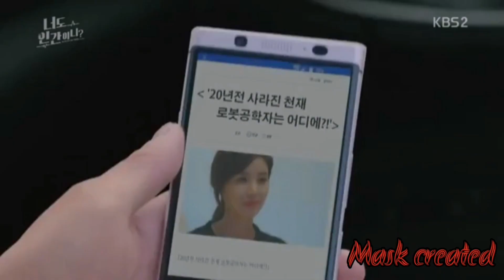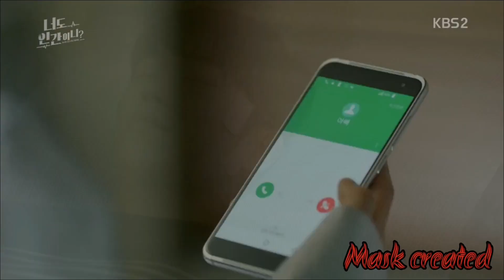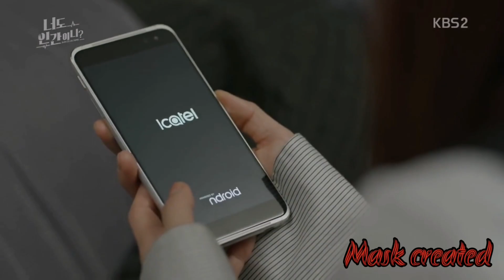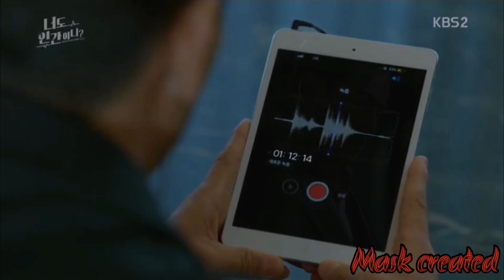SEO KANG JOON & PARK HWAN HEE [[ ARE YOU HUMAN TOO ]]|| SECOND LEAD COUPLE || NEW KOREAN HINDI MIX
[[[ ARE YOU HUMAN TOO ]]] || SECOND LEAD COUPLE || NEW KOREAN HINDI MIX || NEW HINDI MIX || HINDI MIX

Drama name - Are you human too
 song name -